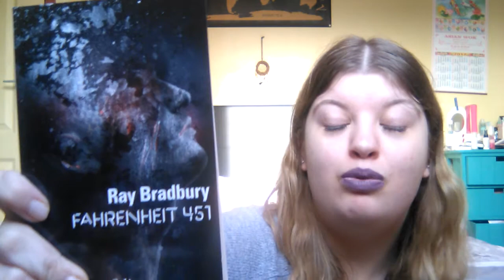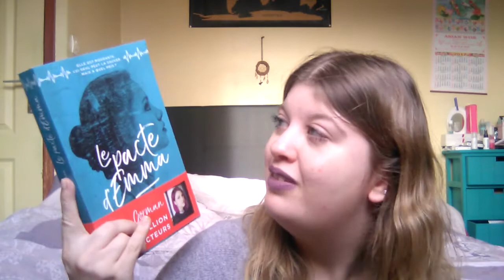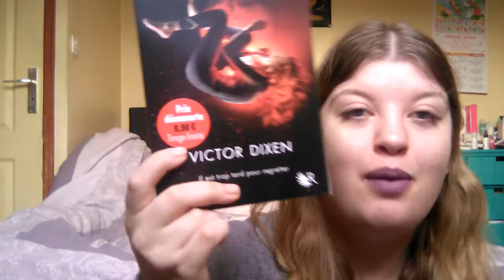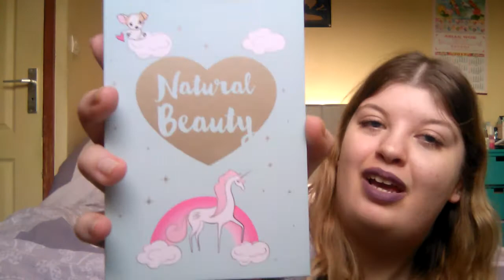Je vous présente mes cadeaux de Noël partie 3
Hello youtube !

Aujourd'hui, on se retrouve pour une nouvelle vidéo, où je vous montre les derniers cadeaux que j'ai eu à Noël.
Bien sur, je fais pas cela pour me vanter, ou autre.
Pas de commentaire négatif cela ne sert à rien.
J'espère que vous avez eu tous les cadeaux que vous rêviez.
Dites moi tout en commentaire !